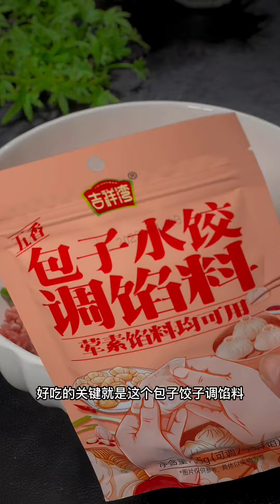调白菜猪肉馅时白菜千万不要用盐去沙水那样营养就流失了今天给大家分享一个小技巧鲜嫩多汁#家常菜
人是铁 饭是钢 一顿不吃饿得慌！
分享家常各种美食做法，希望你会喜欢
感谢你的关注与支持！❤

Kênh chia sẻ các công thức nấu ăn độc đáo theo kiểu Trung Hoa
Hy vọng sẽ là điểm đến thường xuyên của các bạn yêu nấu ăn 😊❤️